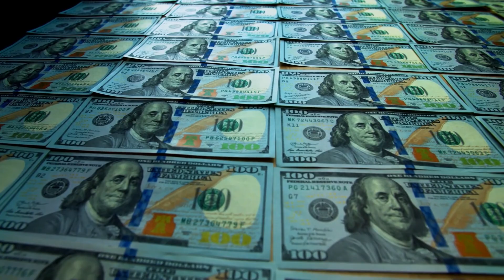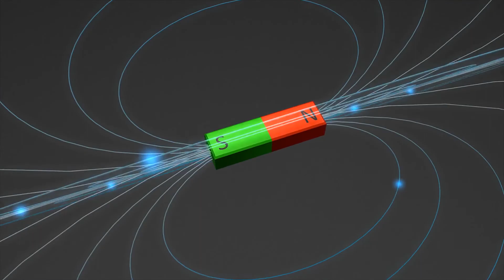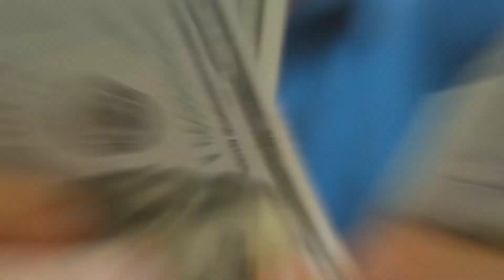How Nikola Tesla Found The Secret To UNLIMITED Energy Is SHOCKING!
Nikola Tesla, Nikola Tesla 369 & Nikola Tesla Documentary

Nikola Tesla is a name that’s been around for over 100 years. In fact, he’s one of the most famous inventors of all time. His inventions include things like the first hydroelectric power plant and wireless communication technology. But what you may not know is that his most important invention he was working on called “Radiant Electricity.”

About Neuro Sign
🎥 Videos about Nikola Tesla
🎨 Written, voiced and produced by Neuro Sign